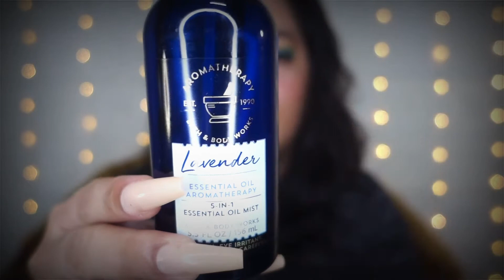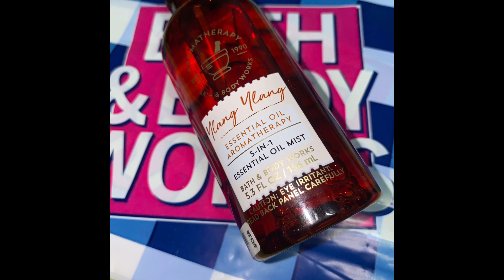POCKETBAC | BODY MIST ESSENTIAL OILS | JEFFYS VLOG #34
All product/s in the video paid by me.

Shopee: FRESHLYSCENTED

Products I used on my face

• Beauty Glazed Eyeshadow palette Colorboard
• Vice Cosmetics Winner Blush on
• Vice Cosmetics bullet lipstick
• Sace Lady Matte lipstick
• Sace Lady Concealer
• Revlon Face Powder

Intro 0:00 - 0:12
Overview 0:13 - 0:33
Shout out 0:34 - 1:22
Pause 1:23 - 1:26
2020 Message 1:27 - 2:15
Aromatherapy 2:16 - 2:40
Pocketbac 2:41 - 3:04
Lemon woods 3:05 - 3:31
White Tea 3:32 - 3:50
Vanilla Peppermint 3:51 - 4:06
Lime Basil 4:07 - 4:24
Lavender Rain 4:25 - 5:01
Pause 5:02 - 5:07
Aromatherapy Body Mist 5:08 - 5:28
Bergamot 5:29 - 6:29
Lavender 6:30 - 7:45
Peppermint 7:46 - 8:54
Pause 8:56 - 9:00
Yang Ylang 9:01 - 9:45
Patchouli 9:46 - 11:24
Where to purchase 11:25 - 11:35
Eucalyptus 11:36 - 13:02
Aromatherapy line 13:03 - 13:19
Recap 13:20 - 14:08
Ending Message 14:09 - 15:10
Outron 15:11 - 15:23
The End 15:24

COPYRIGHT: 🎶

- KINEMASTER ORIGINAL music
- RFM COPYRIGHT

TOOLS: 📸

- Sony Rx m3 Camera
- Boya WM4 Mic

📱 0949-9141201